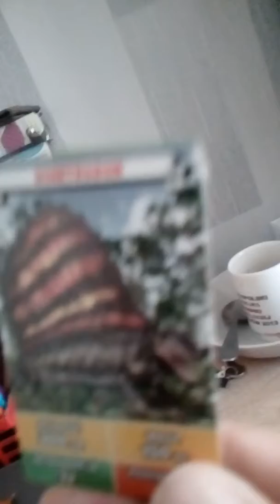Robert mówi o swej karcie z dimetrodonem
Robert opisuje swą kartę z dimetrodonem
To jest film roberta tarasa olkusz skalska in street